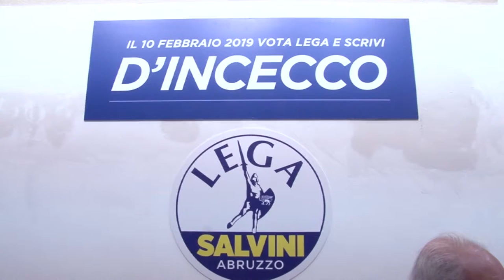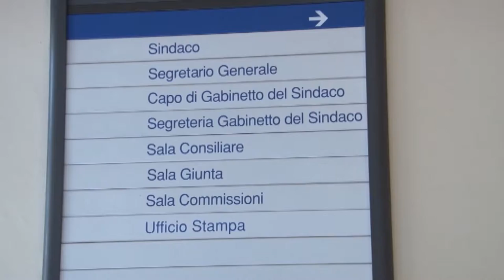Pescara. Lega chiede verifica su Giunta Masci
La Lega chiede la verifica della Giunta Masci dopo due anni di governo cittadino ma come spiega il capogruppo D’Incecco non è alla ricerca di un quarto assessore